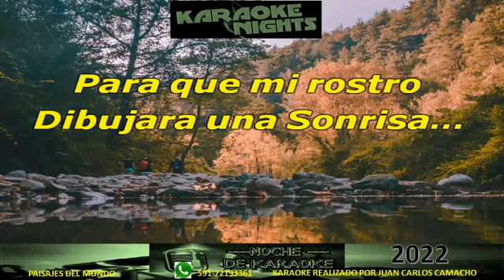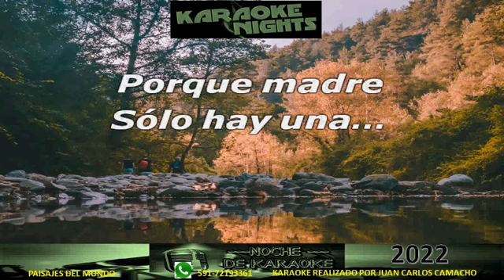La Mujer perfecta - Angel Melo karaoke (Cover)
Karaoke de Angel Melo - La Mujer Perfecta